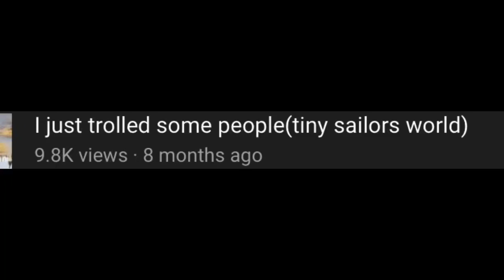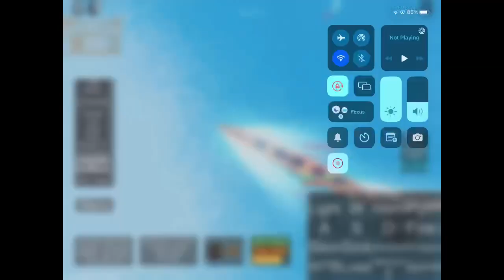I just trolled some people (tiny sailors world) part 2